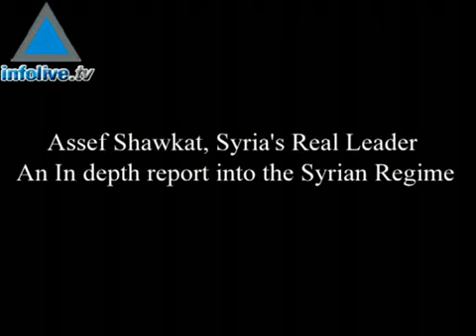Special Report - Assef Shawkat Syria's Real Leader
Infolive.tv brings you a special in depth report on the Syrian regime and Assaf Shawkat, Syria&#39;s real leader who pulls the strings,  and orchestrated the assassination of the late Rafik Hariri. President Bashar al Assad is a puppet in Shawkat&#39;s play.07/11/07